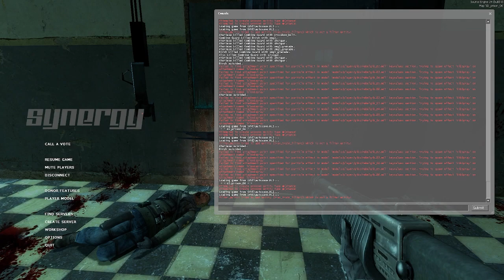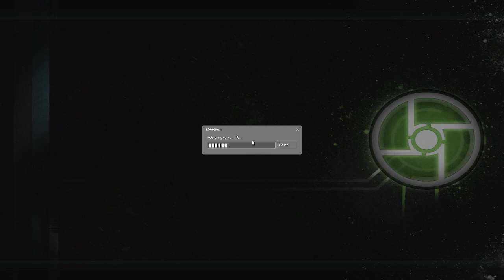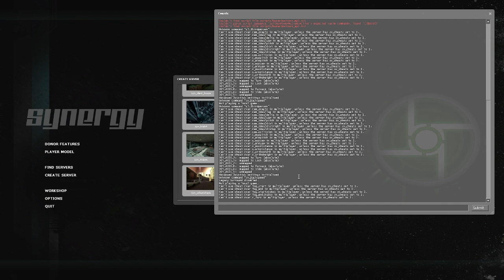Ateriese Plays Half-Life 2 - Part 16